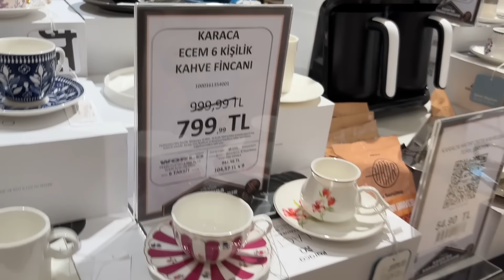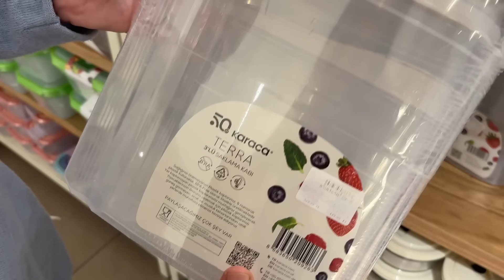KARACA'DA KASIM İNDİRİMLERİ BAŞLADI❌/TÜM ÜRÜNLERDE 1 ALANA 1 BEDAVA😱/%50 İNDİRİM❌/ÇEYİZ ALIŞVERİŞİ❌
Herkese selamlar!Bugün karaca mağaza turu ile karşınızdayız.Karaca çeyiz alışverişi ve çeyiz setlerini gösterdik.Büyük indirimler var karacada.Yetişen alıyor!

Sevgilerle